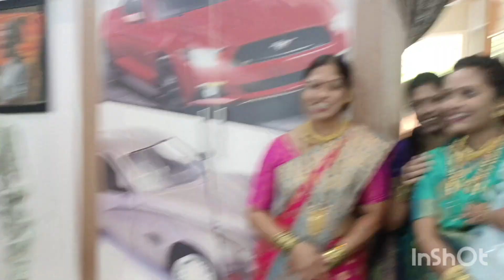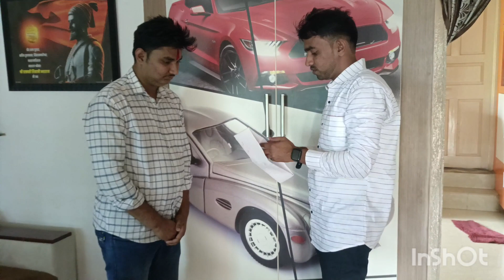अभिनवचा जावळ काढण्याचा कार्यक्रम| Prashant Gaikwad Vlogs